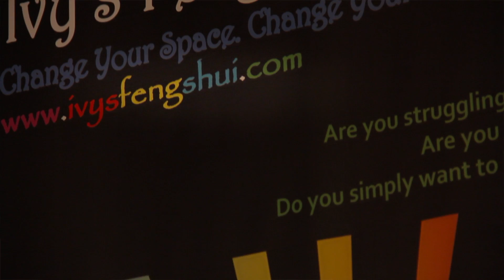Ivy's Feng Shui